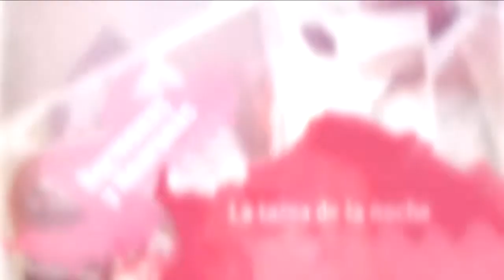LA TAREA DE LA NOCHE DOMINADO Y DOMINADOR